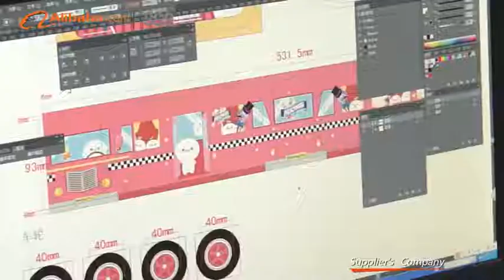Tin Men United Tin Can Manufactory